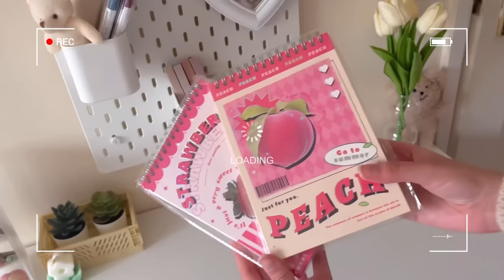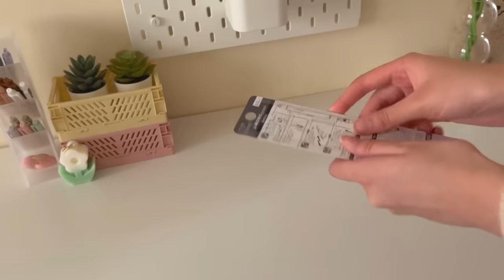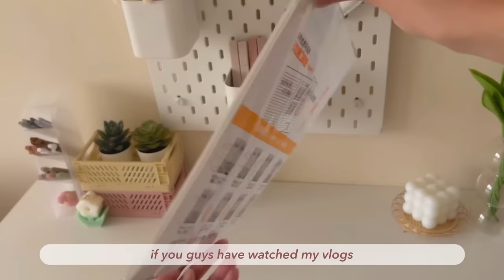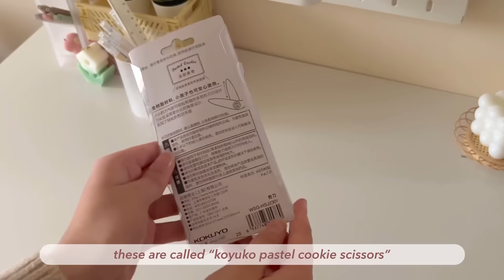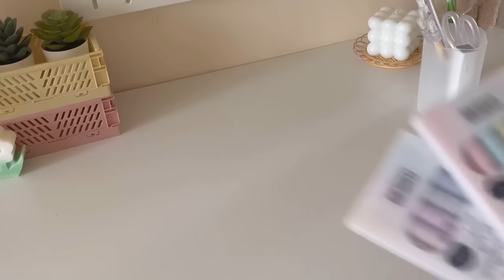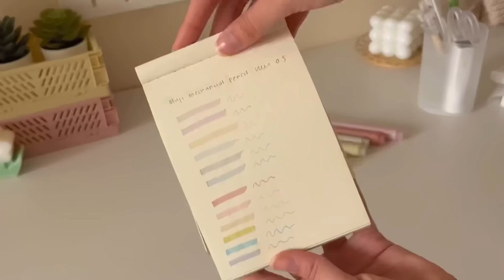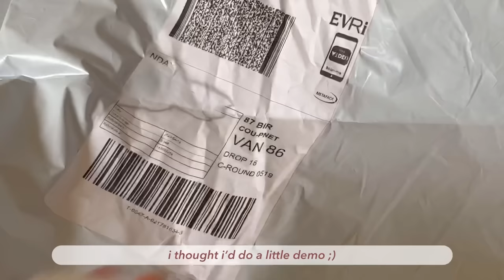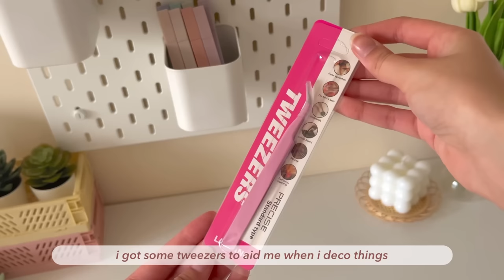huge spring stationery haul 🌷| ft.stationerypal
there are some audio mistakes with this video, hope its not too noticeable
 i've been experimenting with my aesthetic recently and i've been lovingggg pink lately, so you might see a slight change in my thumbnails, i hope it doesn't clash too much with the rest of my content ;// my channel has already gone through too much haha

・❥・links

・❥・timestamps
0:00-0:39 intro
0:39-1:29 freebies
1:29- 1:49 black tote bag
1:49-  2:59 planners
2:59-3:34 storage crate
3:34- 4:11 correction tapes
4:11- 4:48 stick eraser
4:48- 4:59 correction tape
4:59-5:22 mechanical pencil
5:22 - 5:29 eraser
5:29 - 5:53 craft notebooks
5:53- 6:15 bear stickers
6:16- 6:29 alphabet stickers
6:29- 6:44 b5 loose leaf paper
6:44-7:26 planner
7:26-7:45 pencil pot
7:45 - 8:21 muji pencils
8:21- 8:50 15cm ruler
8:50- 9:22 koyuko scissors
9:22-  10:20 glue stick
10:20- 12:47 pastel highlighters
12:47- 13:15 cable protectors
13:15 - 14:21 data protection fluid
14:21- 14:34 glue pen
14:34-15:11 tweezers
15:12-15:32 outro